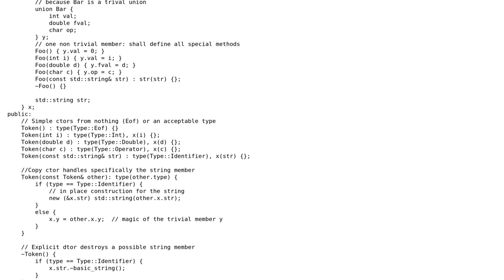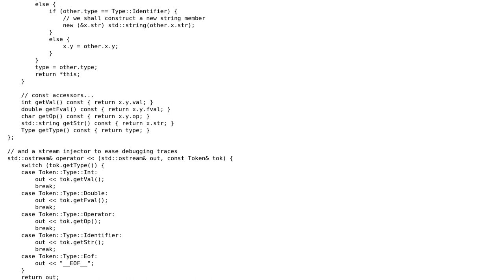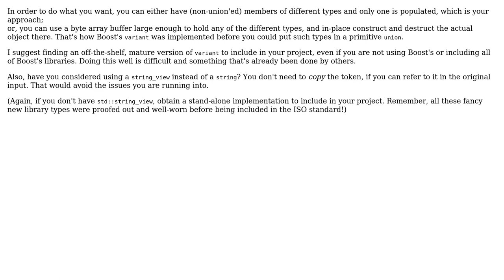Code Review: A Token class for a lexical parser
With thanks & praise to God, and with thanks to the many people who have made this project possible! | Content (except music & images) licensed under CC BY-SA | Music | Images & others | With thanks to user Serge Ballesta user JDlugosz and the Stack Exchange Network Trademarks are property of their respective owners. You are responsible for your own actions.